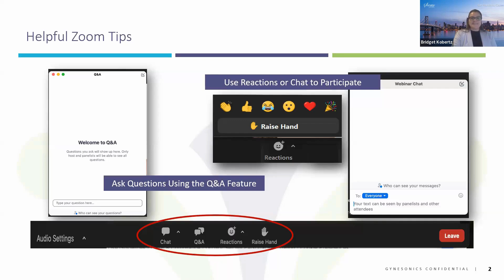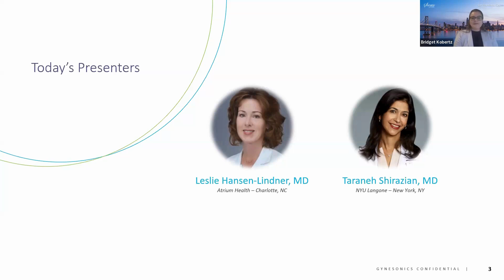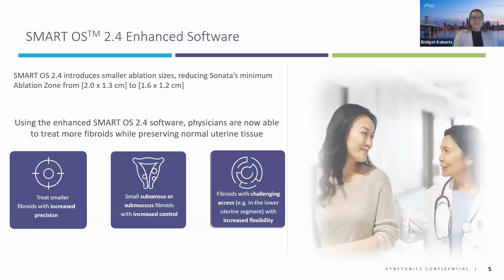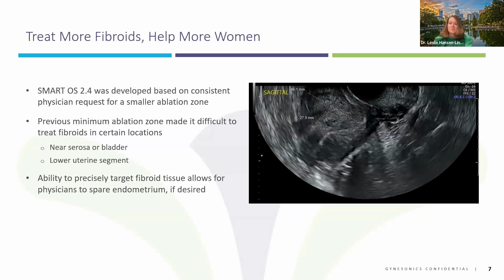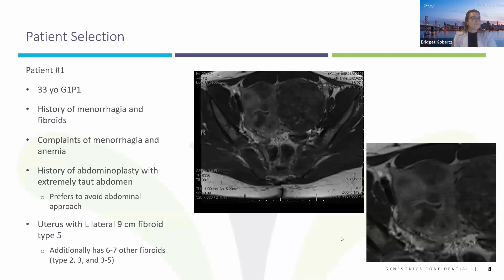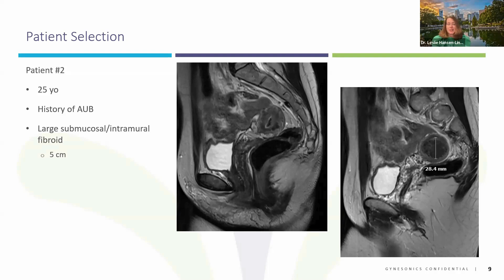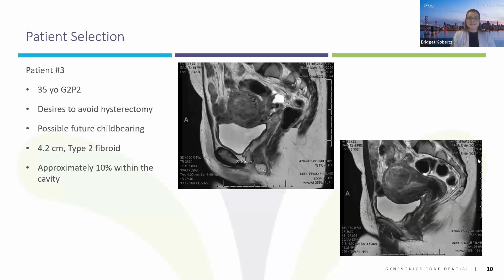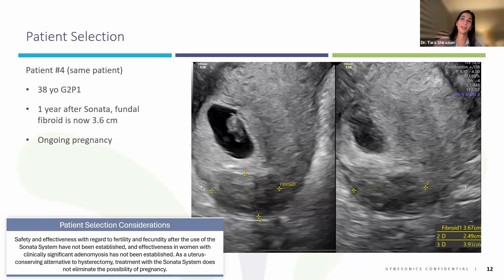Treat More Fibroids, Help More Women: A Discussion on Utilizing the Enhanced SMART OS 2.4 software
Bridget Kobertz and Tara Murphy of Gynesonics discuss the new enhanced SMART OS™ 2.4 software and patient selection with Dr. Leslie Hansen Lindner from Atrium Health in Charlotte, NC and Dr. Taraneh Shirazian from NYU Langone in New York, NY.

Ask your doctor if Sonata may be right for you. Side effects may include bleeding, spotting, cramping, and/or discharge. For Safety Information or to learn more,